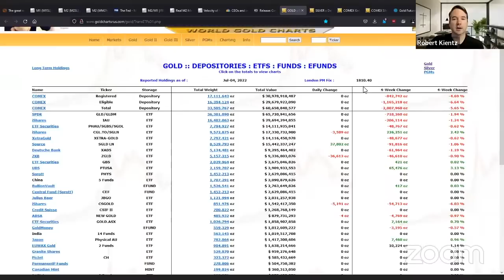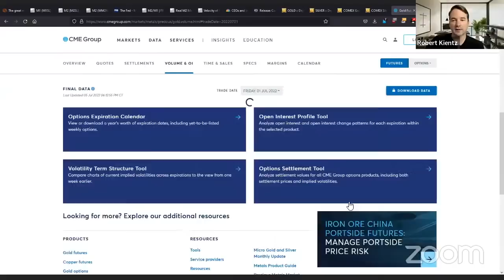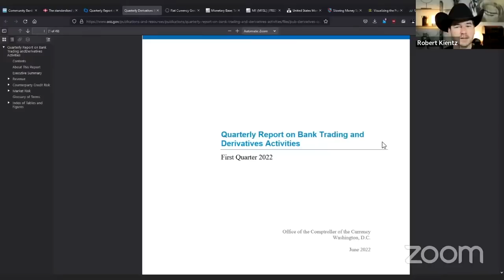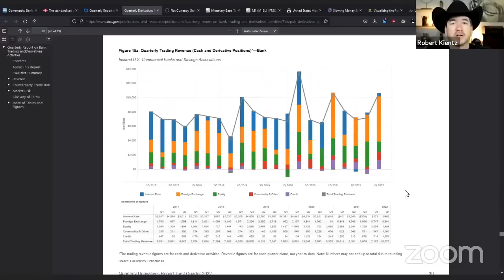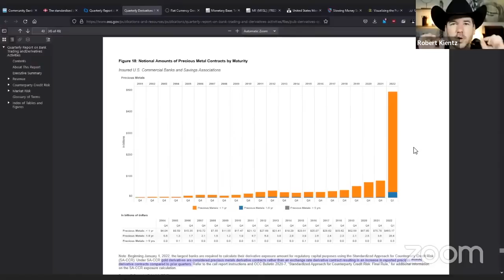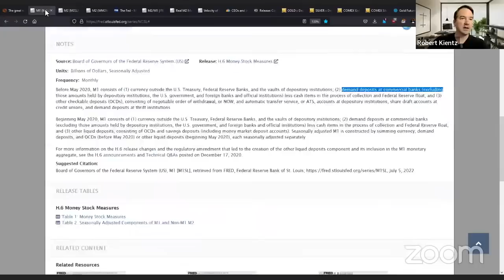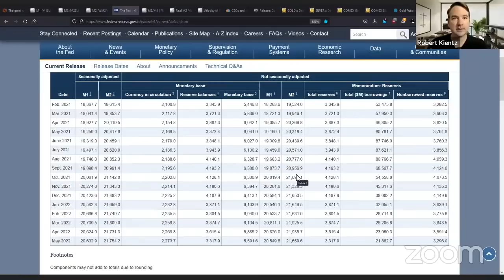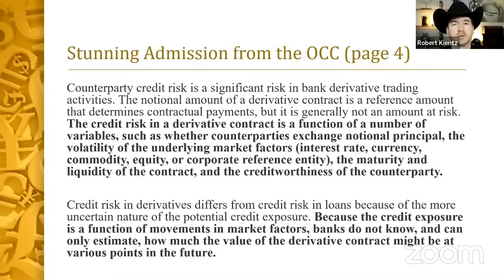Why is Gold & Silver Pricing Down Right Now?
The last two pieces of research published in my channel brought up key questions from you, the Gold Silver Pros community. We put together in this video the answers to these key questions:

3:19 🔹 Why is Gold & Silver pricing down right now?
9:24 🔹 Why is Gold being taken out of the market?
12:24 🔹 Who controls the precious metals pricing market?
23:53🔹 Who got bailed out by the FED money printing during the pandemic?
29:26🔹 Is the FED still in control?
32:50🔹 Is the global banking system the right place to put your money?

Join thousands of like-minded people who are on their journey of educating themselves, securing, and making their wealth grow through

🔹 SILVER CHARTIST 🔹
Use our link and get a $20 disc.